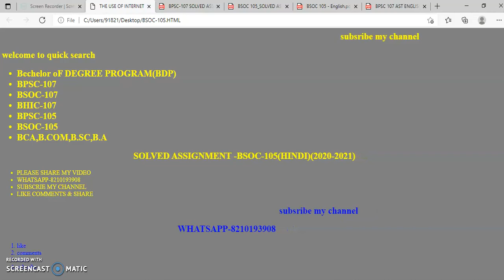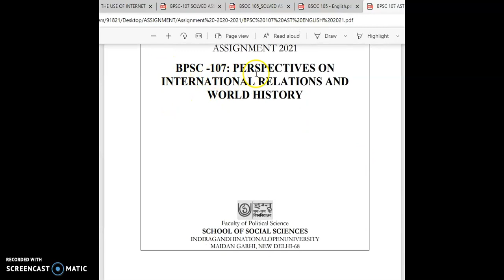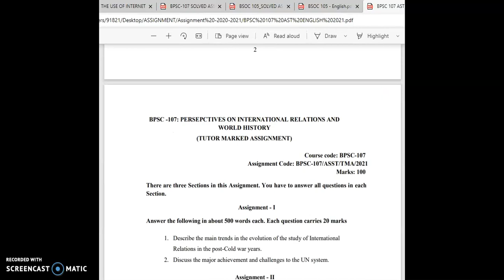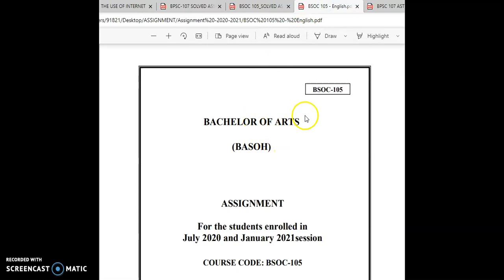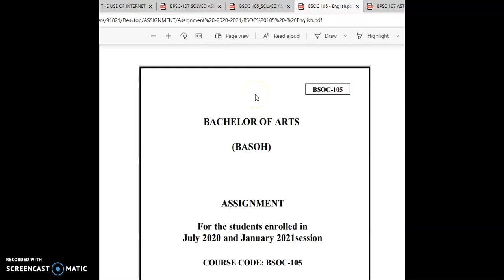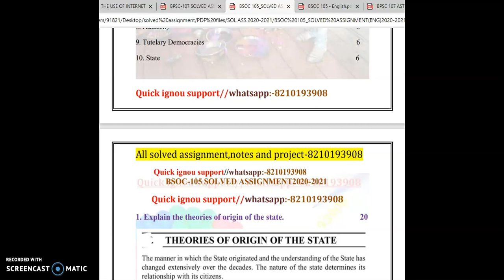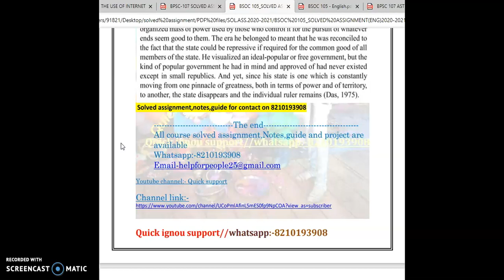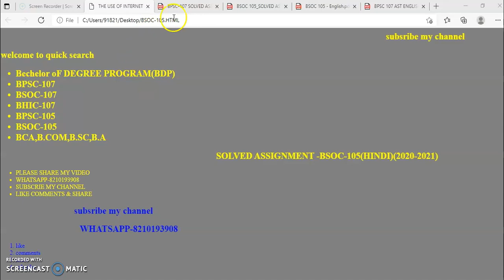BSOC-105 AND BPSC-107 SOLVED ASSIGNMENT(ENG)2020-2021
BPSC-107 & BSOC-105 SOL.ASSIGNMENT AVAILABLE
URDU SOLVED ASSIGNMENT:-BUDLA-135,BUDC-131,BUDC-132 AND BUDC-133
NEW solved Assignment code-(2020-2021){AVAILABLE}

BSW-121,122 AND BSW-123
BHDS-183,BCOS-183, BPSC-131 BPSC-133,BESC-131
BSOC-133 AND BEGS-183
begc-133,
begla-135,136 and 137
begae-182
bhdla-137
bhic-101,102,103 and 104
,bpsc-101,102,103 and 104
begc-101,102,103 and 104
bsog-171,and bgdg-172
new all course  solved assignment available
सभी Assignment की PDF Whatsapp पर मंगवाने के लिए massage-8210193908

सभी Assignment की HAND WRITTEN PDF @100rs me Whatsapp पर मंगवाने के लिए massage on -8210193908

BUDC-131,132,133 AND BUDC 134 in URDU solved assignment 2021 / Handwritten assignment pdf 80rs / IGNOU EXAM NOTES 30%

AVAILABLE ASSIGNMENT
BEGAE-182,BEGC-132,BEGLA-136 AND BPSC-132
1.BLIS ALL SOLVED ASSIGNMENT AVAILABLE
BLI-221,, BLI-222,, BLI-223,, BLI-224,, BLI-225,, BLIE-226,, BLIE-227,,
 BLIE-228, BLIE-229
2.MSO ALL SUBJECT SOLVED ASSIGNMENT AVAILABLE
MSO-01,, MSO-02,, MSO-03,, MSO-04

FST-01
AHE-01SOLVED ASSIGNMENT AND PROJECT AVAILABLE
!B.COM
ECO-10,ECO-11,AMK-01,ECO-14,ECO-02,ECO-01,ECO-09,,BCOE-108
3.BDP/BA
ACC-01,EPS-15,EHD-03,BECE-214,ANC-01,EPA-03,EPA-06,,EPA-05
ESO-16,EHI-01,,EHI-02,,EHI-03,,EHI-04,,BHDE-107,,BHDE-101,,BPAE-102
4.BSW
BSWE-001,,BSWE-002,,BSWE-003,,BSWE-004,,BSWE-005,BSWE-006
5.BAG//CBCS
BPSC-132,,BSOC-132,,BHIC-132,,BPCC-131,,BHDLA-135,,BEGC-131
BPSC-131,,BSOC-131,,BPSC-132,,BHDC-131,,BHIC-131,,BEVAE-18,,BCOC-131,,BCOC-132,,BPAC-131
6.BSW
BSWE-004/002,,ESO-15,,ESO-16,,EHI-03
EHI-04,
7.MEG ALL SUBJECT SOLVED ASSIGNMENT AVAILABLE
MEG=01 TO MEG-15ALL SOLVED ASSIGNMENT ARE AVAILABLE
B.A-,ALL SUBJECT ARE AVAILABLE

B.COM-ALL SUBJECT ARE AVAILABLE
ECO-10,,ECO-11,,AMK-01,,ECO-14,,ECO-02,,ECO-01,,ECO-09,,BCOE-108

B.Sc-- CHE-02, CH-04,, CHE-09 AVAILABLE

BCA -ALL SUBJECT ARE AVAILABLE

MCA -ALL SUBJECT ARE AVAILABLE

BAG-ALL SUBJECT ARE AVAILABLE

SABHI COURSE KE SABHI SUBJECT KA SOLVED ASSIGNMENT KE LIYE CONTACT KARE-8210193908